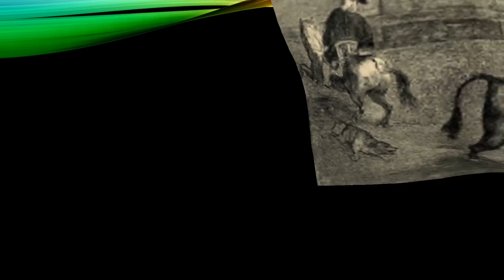El Fila de San Miguel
Sí estas buscando perros grandes de buen porte, guardian y apegado a su amo, sin lugar a dudas lo que buscas es un fila de San Miguel.